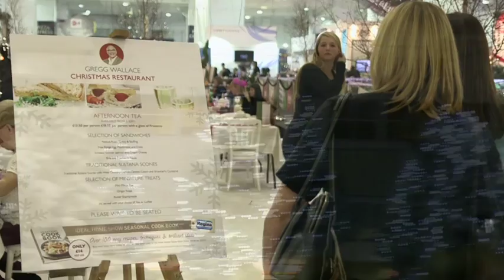Ideal Home Show At Christmas 2013 Opening Day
The Ideal Home Show at Christmas brings together over 500 quality exhibitors to offer everything you needed to make your home ideal this Christmas.